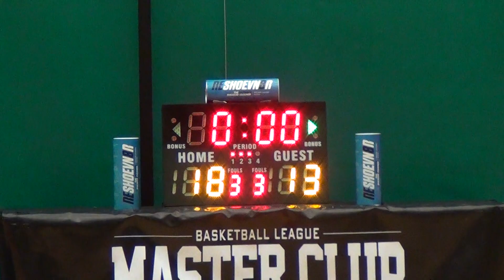20FEB16 Sparkle vs Green Blood Q3